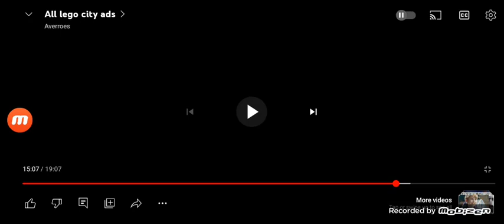NASCAR Rivals DLC Packs Trailer (Youth Week Special)